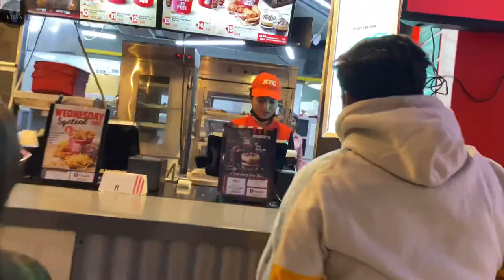KFC maggi Bad experience 😡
We tried kfc maggi . Very bad experience. Worst maggi

Contact with us on 👇🏻
We are , Arif Sardar ( Food reviews)
               Koustav Roy (Videography, editing)
Shorts on:(apple 11)
About VUKKAR VIBES:
 It's Arif and my bro Koustav, we started our food vlog. You could see any kind of food reviews on our channel. Hope you guys really enjoy our video